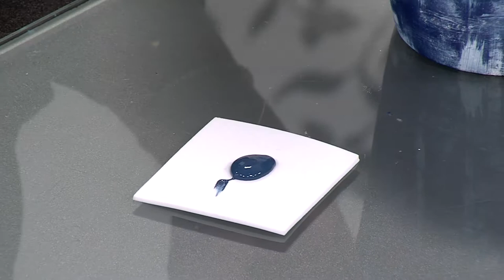Como Hacer Regalo para el Tocador de Mama- HomeArtTv por Juan Gonzalo Angel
Un tocador es un mueble que sirve para arreglar el tocado, es decir el arreglo de la cabeza, ya sea peinado o la disposición de cualquier prenda cubrecabezas.1​

Con forma habitualmente de escritorio suele constar de un espejo y una serie de cajones donde se pueden guardar los instrumentos, cosméticos, perfumes y adornos necesarios para tal fin. Suele situarse en el dormitorio o pieza aledaña denominada también tocador.